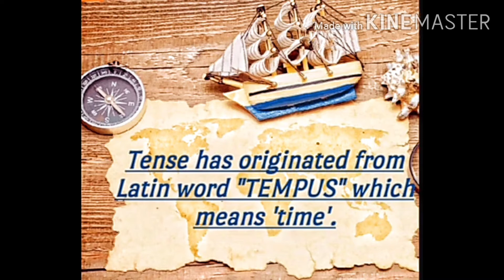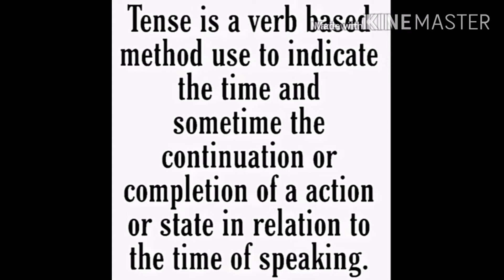Explanation /Tenses and it's types /Shortcut / Structure/ Formula/Example /English grammar /Hindi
In this video, I have explained the topic TENSES. In this video I have deeply deal with the following topics-:

1. Simple present tense
2. Simple continues tense
3. Simple perfect tense
4. Simple perfect continues tense
5. Past tense
6. Past continues tense
7. Past perfect tense
8. Past perfect continues tense
9. Future tense
10. Future continues tense
11. Future perfect tense
12. Future perfect continues tense.

If you want to give any suggestions you can write it in the Comment box below.

Thank you for viewing this video , hope it will be helpful for you.